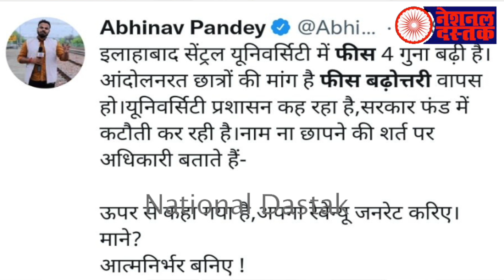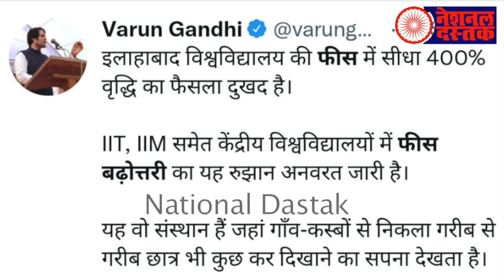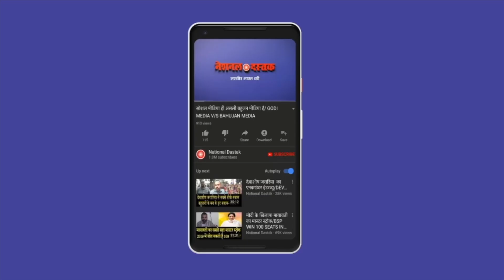BHU में छात्रों और सुरक्षागार्ड में धक्का मुक्की/BIG NEWS ON BHU FEES HIKE BY NAVEEN KUMAR NANDAN